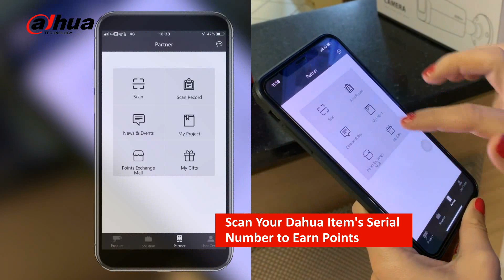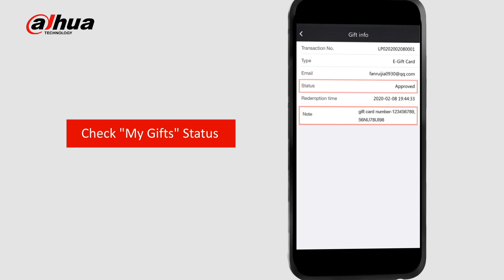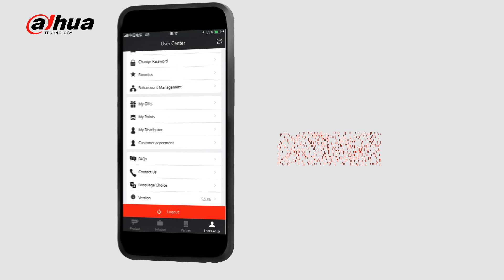DH Partner App - Operation Instruction